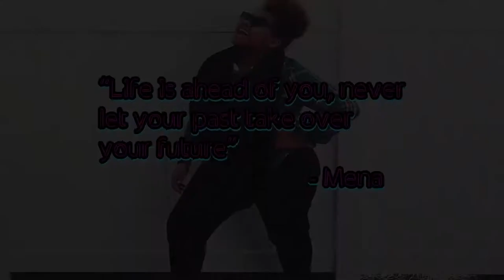Motivational Monday(m&m) | How to Stay Focused on Your Goals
Hey boos!

I am back with an M&M, my version of a motivational Monday. Today we are going to focus on "How to Stay Focused on Your Goals. It is important to always keep your goals in plain site to ensure you accomplish them. Keep your circle small and those who cheer for you close.

Smooches - Mena